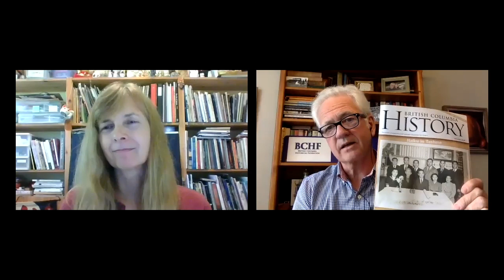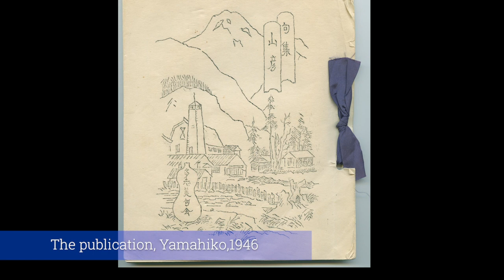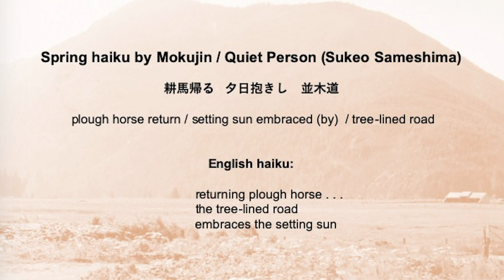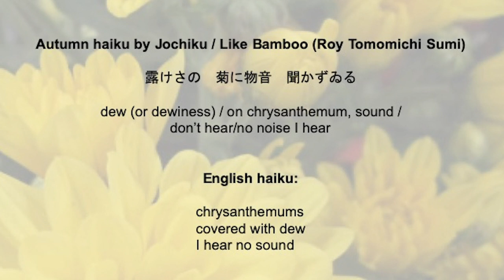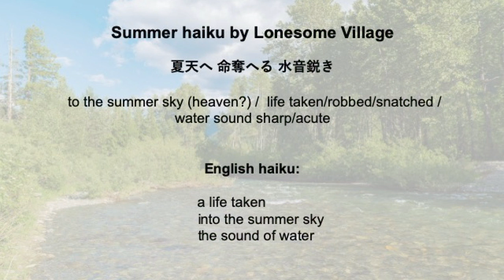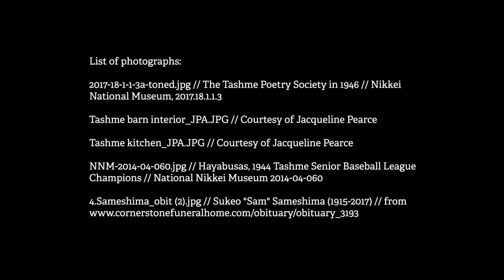Japanese Canadian Internment Haikus- Jacqueline Pearce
British Columbia Historical Federation Vice President Mark Forsythe interviews Jacqueline Pearce. Jackie is working on a project to transcribe hundreds of haiku poems from the Second World War Tashme Internment Camp. Hear how the project came about, and what's she is learning.